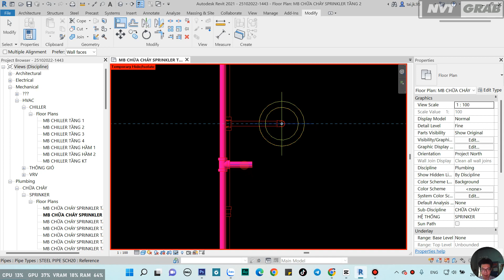NVT | Hướng dẫn vẽ ống nhánh kết nối sprinkler nhanh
➤ Cần Thuê Phòng Trọ Cao Cấp inbox Zalo :
Trong video này mình sẽ hướng dẫn chi tiết cách kết nối sprinkler với ống nhánh nhanh trong revit. Đây là một trong những thứ cơ bản làm bản vẽ chuyên nghiệp và đẹp khi trình bày mà các bạn cần phải biết
các bạn hãy chọn vào danh sách phát " học revit mep cùng nvt " để xem thêm nhiều video hướng dẫn hay về revit nhé !
➤ Đồ nghề :
- Eken H9r